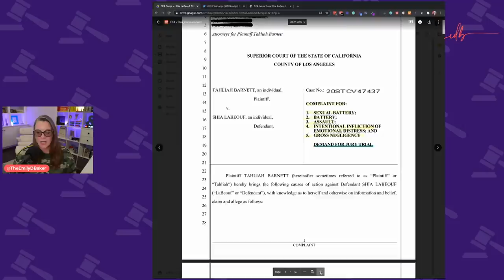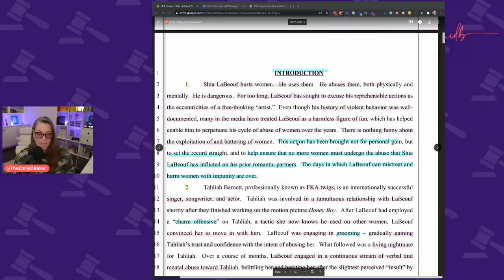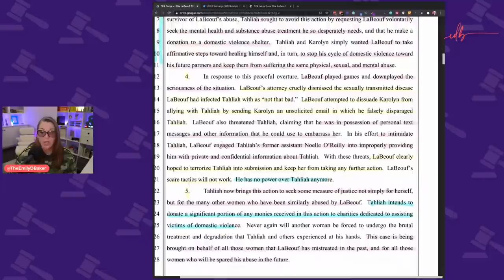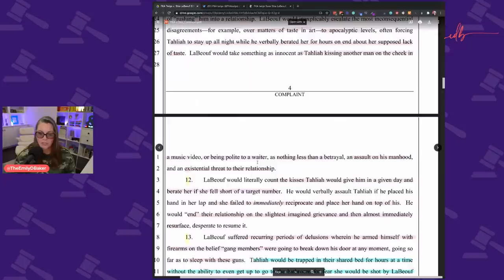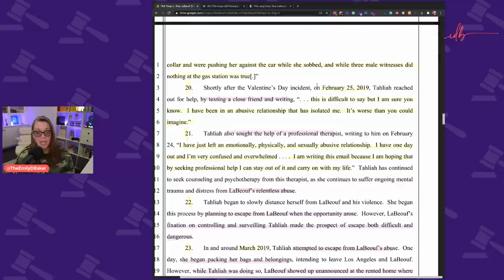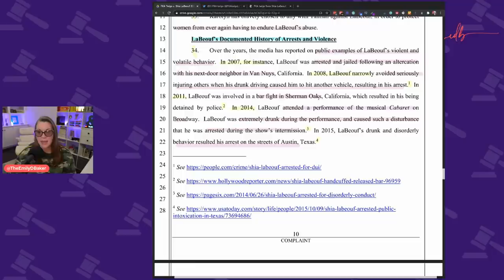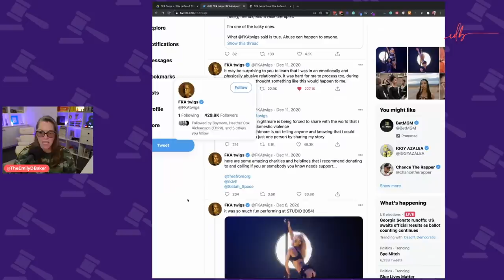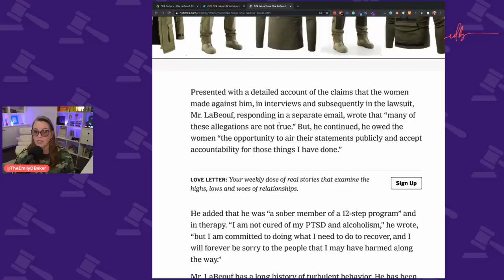Lawyer Reacts: Shia Labeouf Sued For Battery and Assault by FKA Twigs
FKA Twigs made it very clear in the allegations in this civil lawsuit that Sia LaBeouf has no power over her, she will not be a victim, and that she will not be silent. She spoke out in this complaint and on Twitter and received support from others including SIA who shared that she had also had similar experiences with LaBeouf.

*Also I know that I absolutely cannot pronounce Shia LaBeouf's name.

RESOURCES
Domestic Violence Support